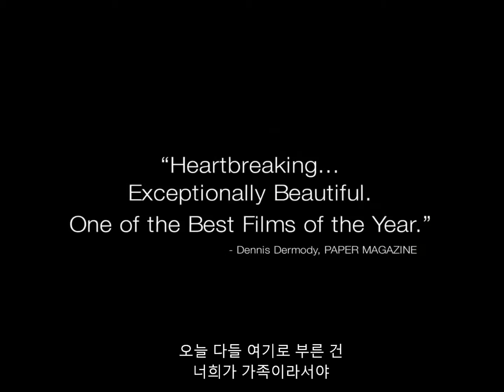[2015 서울프라이드영화제 상영작] 러브 이즈 스트레인지(Love is Strange) 트레일러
[러브 이즈 스트레인지‬]
감독 아이라 잭스 | 전체관람가 | 94min | 미국,프랑스,브라질,그리스 | 2014 | DCP | 극영화·G | 핫 핑크 섹션
2014년 베를린 국제 영화제
2014년 산 세바스티안 영화제
2014년 도빌 영화제

-시놉시스:
39년을 함께한 게이커플 벤과 조지는 마침내 뉴욕 맨해튼에서 결혼식을 올린다. 하지만 행복할 것만 같았던 시간도 잠시, 꿈같은 신혼여행을 다녀온 후 조지가 고교합창단 감독직에 해고되면서 함께 살던 아파트를 팔아야만 하는 상황에 놓이게 된다. 결국 둘은 적당한 새 집을 찾기 전까지 떨어져 살게 되고, 그 와중에 벤의 건강마져 나빠져 가는데…

[‪‎Love is Strange]
Dir. Ira Sachs | U | 94min | USA, France, Brazil, Greece | 2014 | DCP | Narrative·G | Hot Pink Section
Berlin Int'l Film Festival 2014
San Sebastián Int'l Film Festival 2014
Deauville Film Festival 2014

-Synopsys:
Gay couple Ben and George finally get married in Manhattan, NYC after their 39 years of long-term relationship. After they got married and back from their dreamy honeymoon to reality, George is fired from his teaching work for highschool choir, it makes forcing them to sell their apartment which was they live together. As a result, they have to stay away with friends separately while they look for cheaper housing and Ben is having problem with his health..